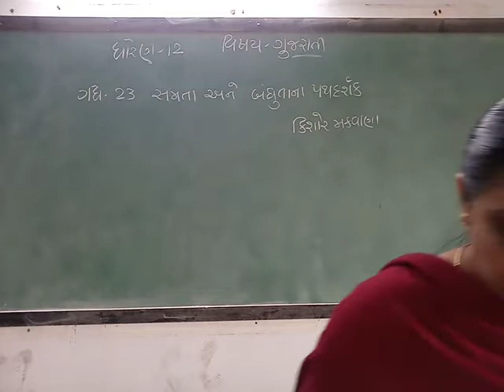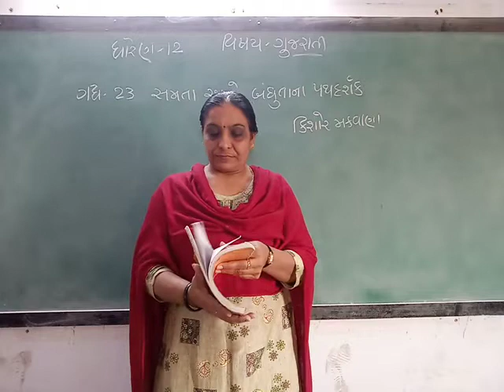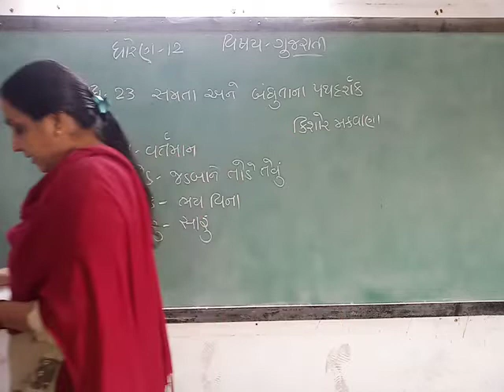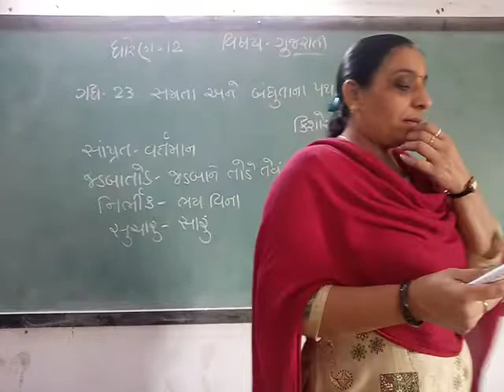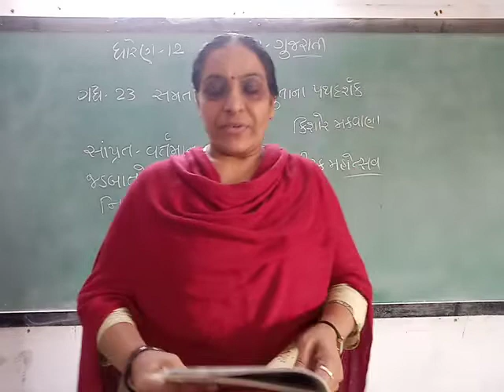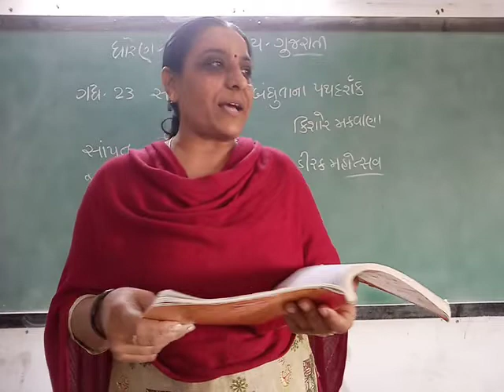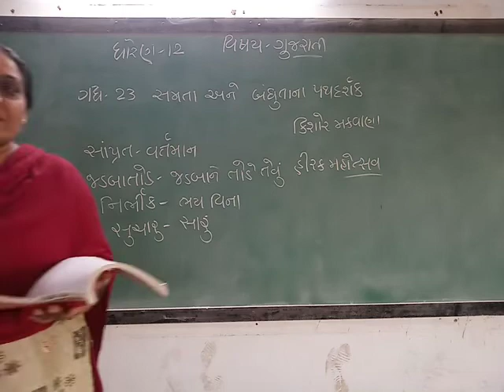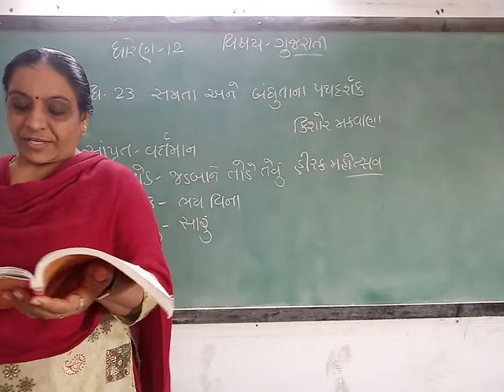GUJ MED, STD 12 SUB GUJ CH 23 , PART 1